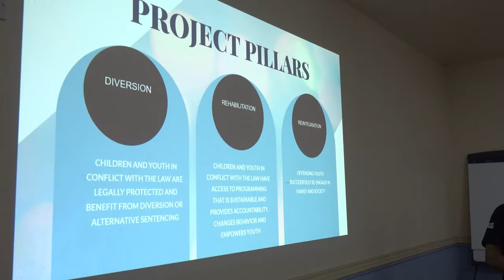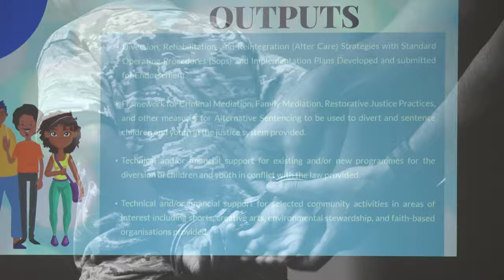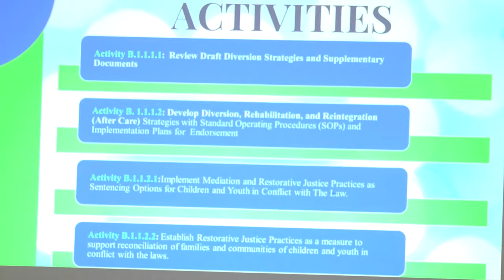OASYS Project Continues Drive for Enhanced Youth Justice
Following the successful continuation of efforts to strengthen youth justice initiatives, stakeholders have reconvened for a pivotal follow-up workshop under the Opportunity to Advance and Support Youth for Success (OASYS) project. The workshop, held on February 13, 2024 aimed to address crucial aspects of diversion, rehabilitation, and reintegration programming, building upon discussions initiated during the January session.